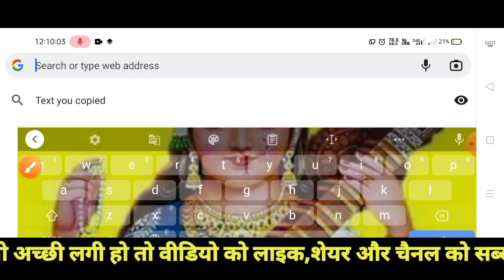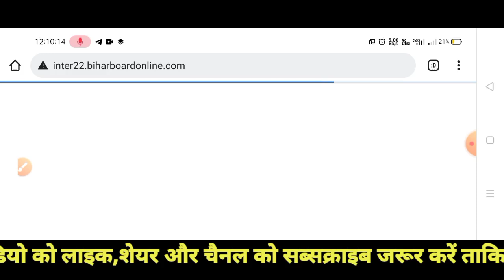Bihar Board 12th Admit Card 2022 Kaise Milega | bihar board 12th admit card 2022 kaise nikale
bihar board 12th admit card 2022 kaise download karen
bihar board 12th admit card download new link
bihar board 12th admit card download problem solution
12th admit card download server error problem